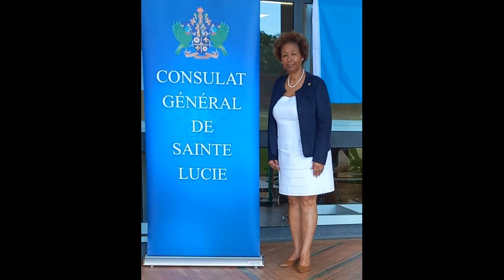Mme Allison JOSEPH CONSULE GENERALE DE SAINTE LUCIE - INTERVIEW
INTERVIEW DE Mme LA CONSULE GENERALE POUR LA ZONE ANTILLES - GUYANE en visite à CAYENNE, afin de rencontrer les ressortissants résidant en GUYANE